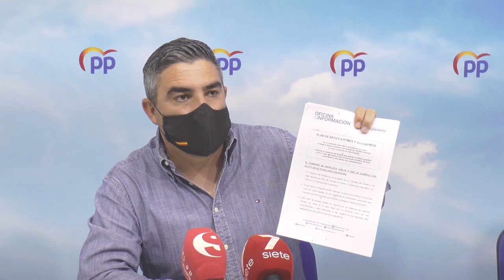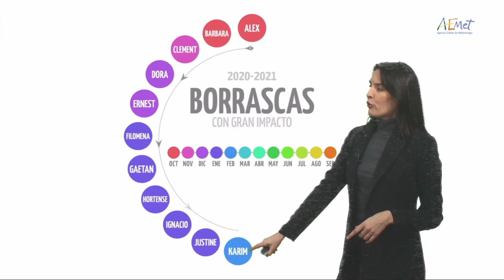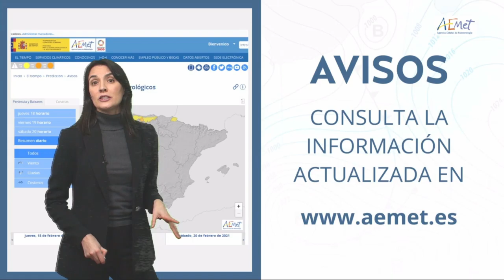NOTICIAS SIERRA DE CÁDIZ (ESPECIAL CORONAVIRUS) - 18/02/2021 // BLQ. 3